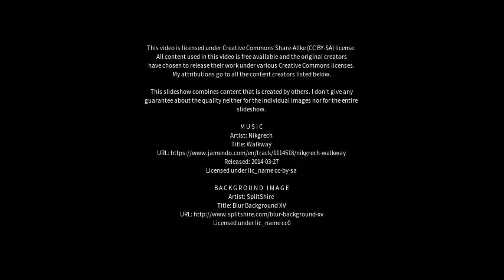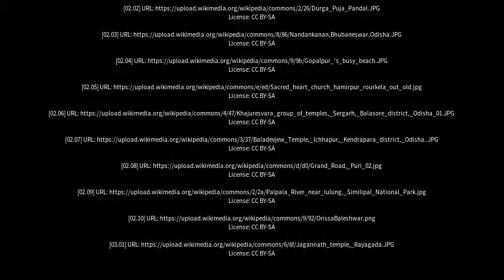Best places to visit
Best places to visit - Balasore (India) Best places to visit - Slideshows from all over the world - City trips, nature pictures, etc.